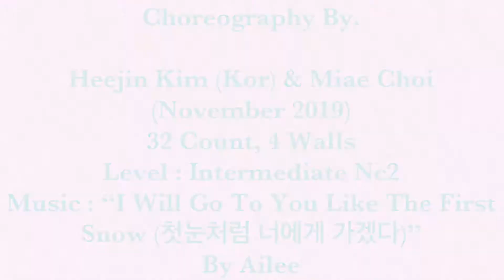i will go to you line dance || Dewak Entertainment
Count: 32
Wall: 4
Level: Intermediate NC2
Choreographer: Heejin Kim (KOR) & Miae Choi - November 2019
Music: I Will Go To You Like The First Snow(첫눈처럼 너에게 가겠다) by Ailee